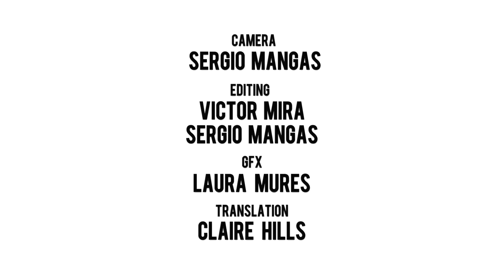Paula Ortiz at ESFF2016, with "The Bride" (La novia)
Edinburgh Spanish Film Festival, October 2016,  Edinburgh 6th - 15th at Filmhouse and Glasgow 17th - 20th at Glasgow Film Theatre